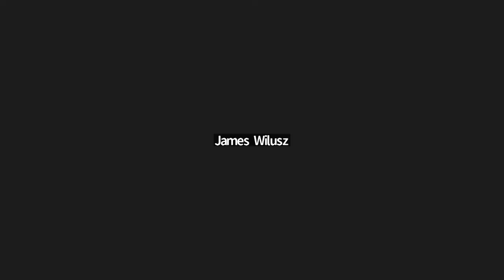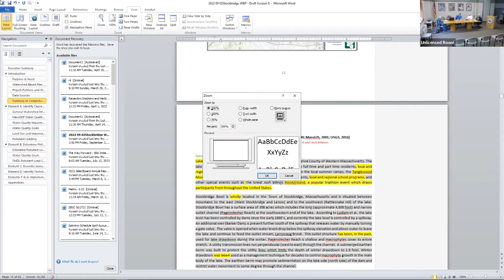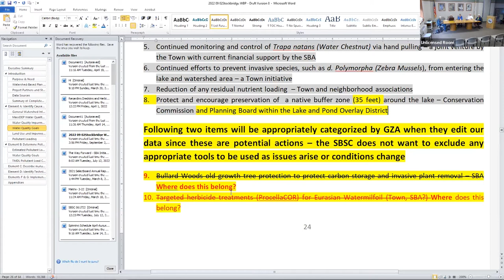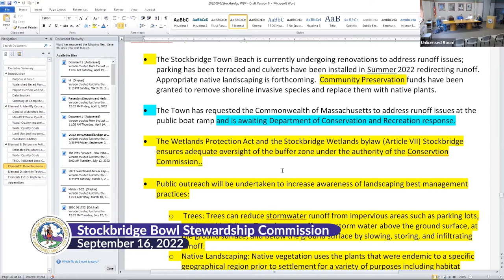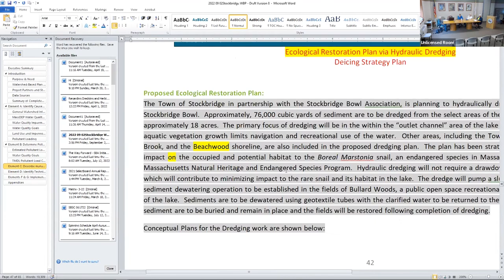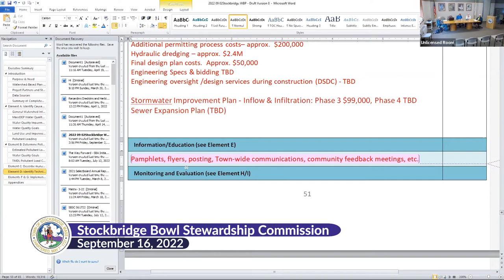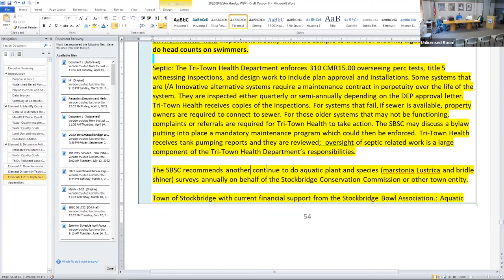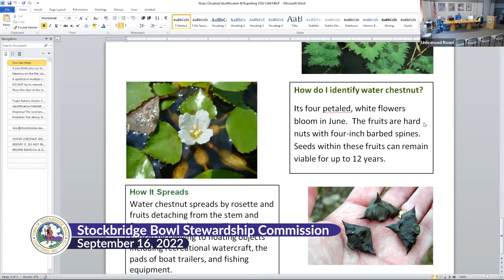Stockbridge Bowl Stewardship Commission, September 16, 2022